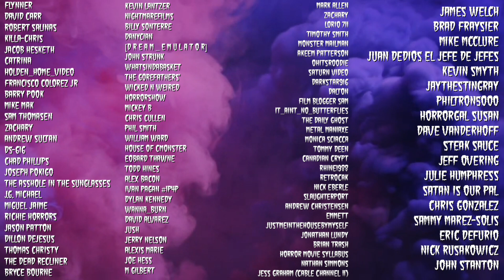Halloween KILLS Re-Review | Evil Dies Tonight! | Planet CHH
After revisiting Halloween 2018, we may as well go for it. It’s time to revisit Halloween KILLS.

Evil dies tonight!